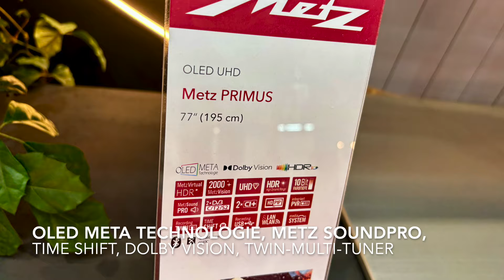77-Zoll-OLED: Metz Primus OLED 77 in unter 1 Minute vorgestellt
Metz belebt die Legende und zeigte auf der IFA 2024 in Berlin das neueste Flaggschiff der legendären Primus-Serie. Ein 77-Zoll UHD-OLED-TV, der die Spitze moderner Fernsehtechnologie darstellen und auf ganzer Linie mit beeindruckenden Features, herausragender Bildqualität und durchdachtem Design begeistern will. Als eines der weltersten Magazine hatten wir die Gelegenheit uns den Primus OLED 77 genauer anzusehen und haben die Highlights im Kurzvideo zusammengefasst: